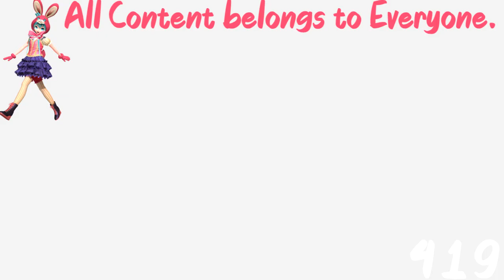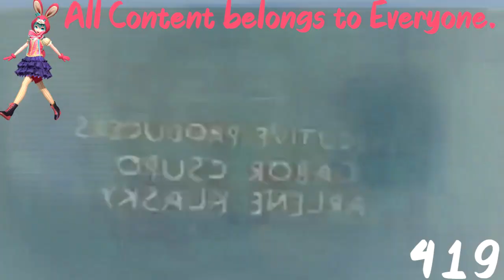(REQUESTED) Klasky Csupo Effects #1 in G Major 22 (Original Version)